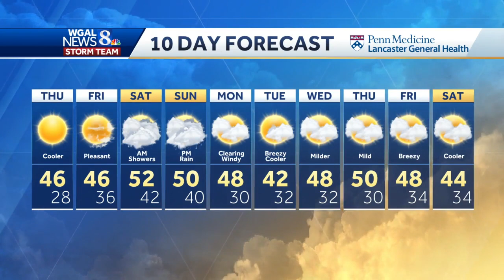Central Pennsylvania weather: Sunshine today with highs in the 40s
A cold front came through overnight, leading to a change in wind direction. Northwest winds will drop temperatures to the mid-40s today, as opposed to the 50s we had yesterday. If you love the sunshine, we have good news: Sunny skies continue through Friday!